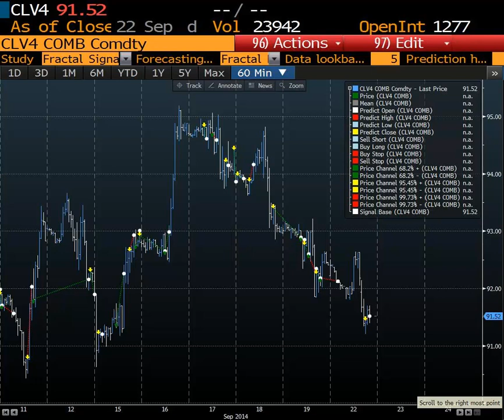Fractal Strategy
The Fractal Trading Suite is a proprietary trading strategy that is systematic and technical in nature. The Fractal Trading Suite borrows from the modern science of Chaos theory, Complexity theory, Fractals and Bi-variate statistics. These modern theories have been refined into a trading methodology tempered by real world trading experience in electronic markets. The suite is completely statistical and quantitative. In addition to a large number of unique indicators, a general strategy module is available that uses artificial intelligence and our own unique fractal meta-net to make trade suggestions. This package is a perfect complement for fundamental traders that analyze a number of markets and wish to improve their entry and exit positions.